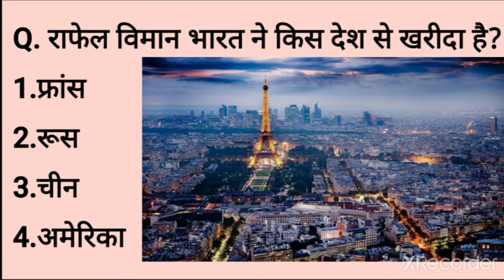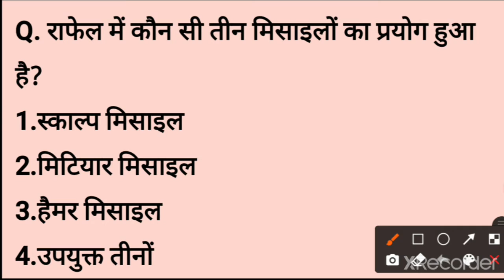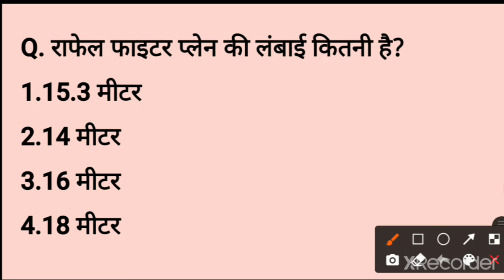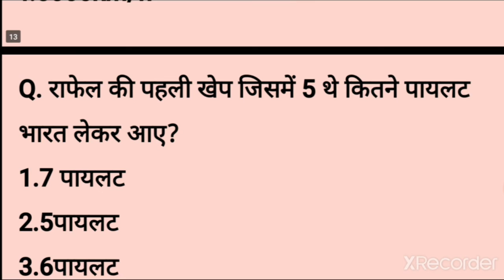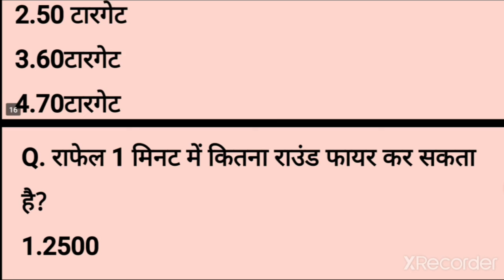RAFALE FIGHTER AIRCRAFT || राफेल फाइटर एयरक्राफ्ट 2020 MOST IMPORTANT QUESTION FOR ALL EXAM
RAFALE FIGHTER AIRCRAFT || राफेल फाइटर एयरक्राफ्ट 2020 MOST IMPORTANT QUESTION FOR ALL COMPETITIVE EXAM